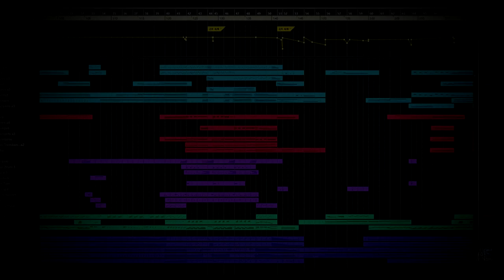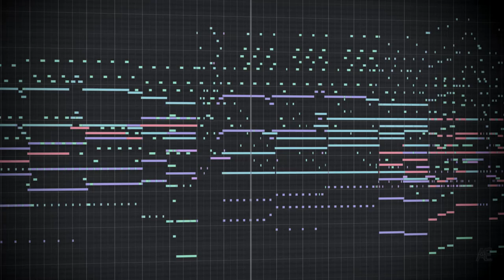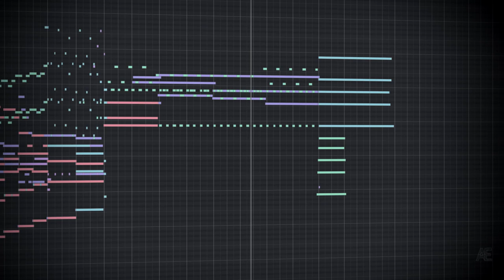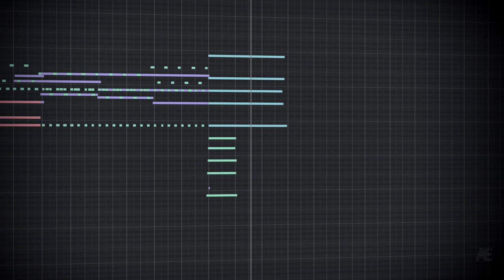On A Journey | BBCSO Core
🔹 Amazon Music

Libraries:
- Spitfire Audio BBC Symphony Orchestra (Core)
- Native Instruments Noire